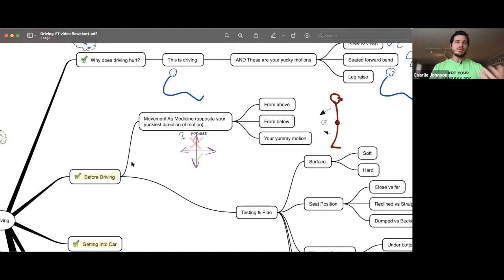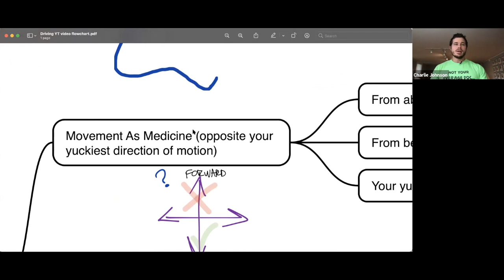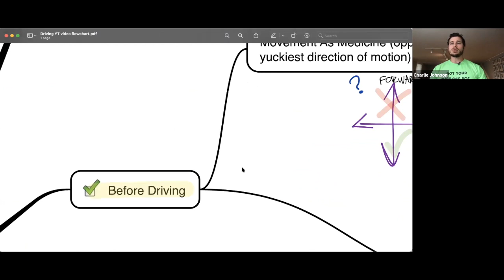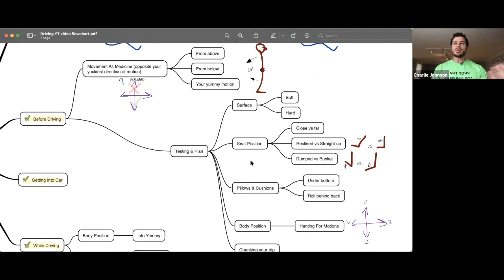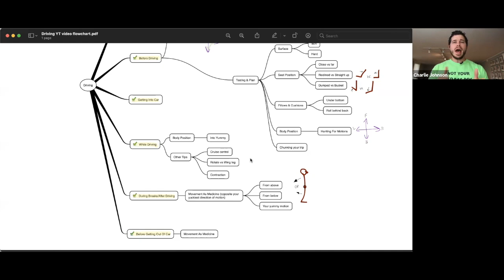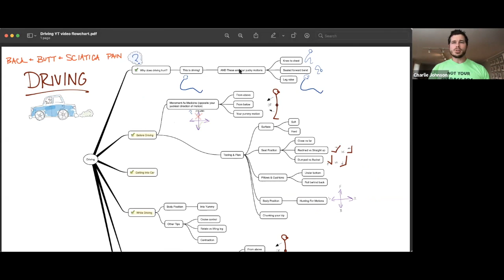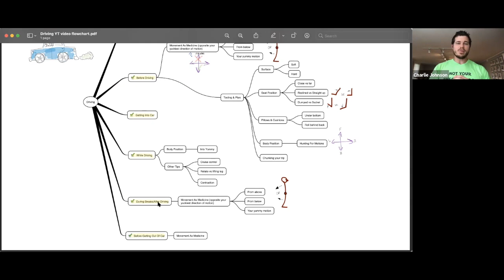How to Relieve Pain in the Butt & Leg While Driving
Does the thought of sitting in your car and taking a drive stress you out? Long car rides (especially in the driver's seat) cause you to have back, butt  and/or sciatica pain (shooting, burning, numbness, tingling down your leg)? Driving with sciatica can feel like a nightmare... but it doesn't have to be. In this video, I step you through a basic flowchart to discuss A TON of options for simple ways you can improve the driving experience instantly! From how to best prepare/plan for a long drive... to how to actually move your body as medicine before/during/after the drive... to tips on how you physically get in and out of the car to reduce pain... to how you can change the seat position and/or surface to ease sciatic nerve pain. Learn to move and feel better without the use of medication, injections, or surgery. A few simple modifications can go a long way to improve your tolerance for driving.